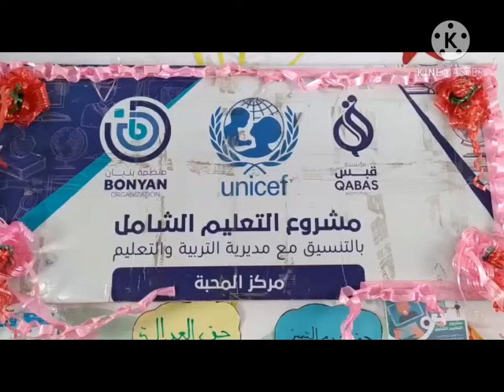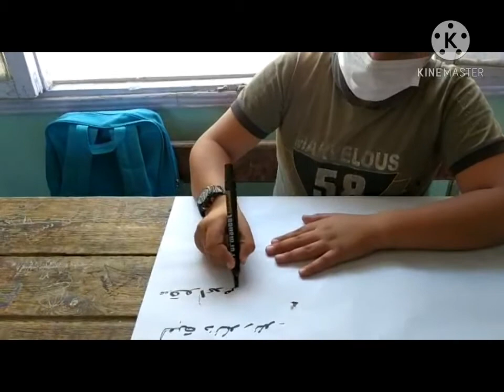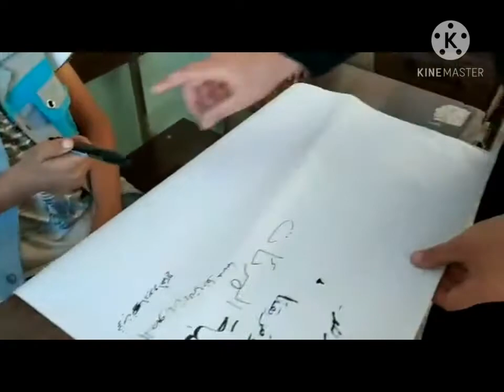الدعم النفسي / جلسة : نظرة إلى الماضي